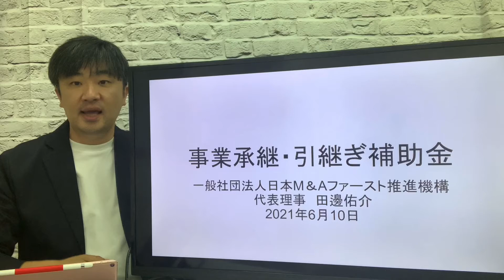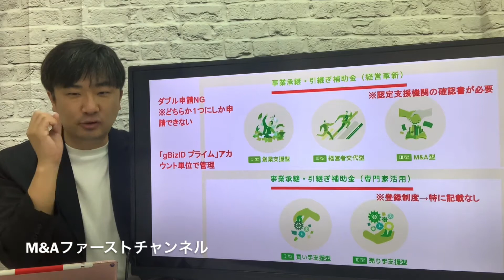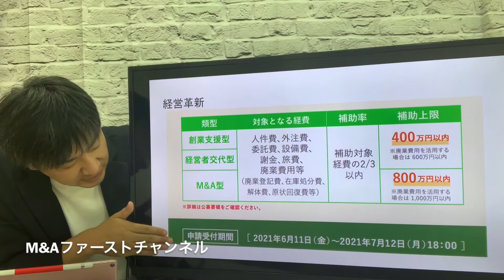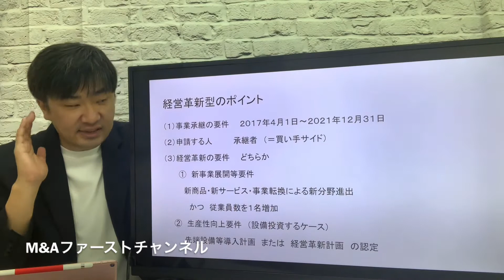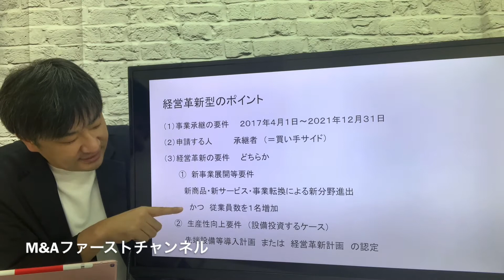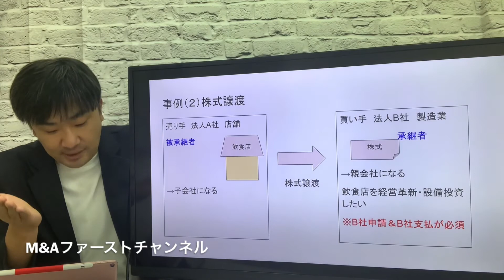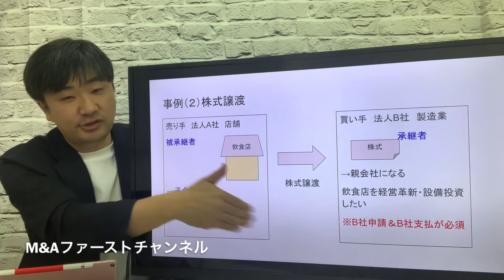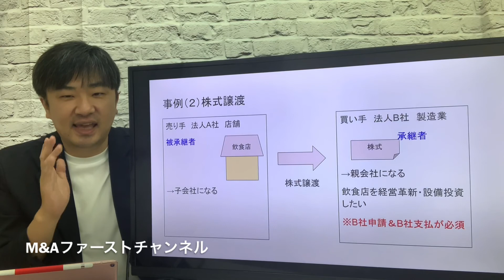事業承継引継ぎ補助金、経営革新タイプ、創業支援型・経営者交代型・M&A型の公募要領をポイント解説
M&Aファーストチャンネルは、経営者を支援されている士業・コンサル・FPに向けた情報番組です。スモールM&Aに関する知識、事例、トレンドをお届けしていきます。

今回は、経営資源引継ぎ補助金（M&A補助金）の後継的な位置づけになる「事業承継・引継ぎ補助金」の経営革新の公募要領について、ポイント解説しています。

事業承継・引継ぎ補助金（令和２年度第３次補正予算）
事業承継・引継ぎ補助金は、事業再編、事業統合を含む中小企業者等の事業承継・引継ぎを契機とする新たな取り組みや廃業に係る費用の一部を補助するとともに、事業再編、事業統合に伴う経営資源の引継ぎに要する経費の一部を補助する事業を行うことにより、新陳代謝を加速し、我が国経済の活性化を図ることを目的とします。

本補助金は、事業承継・引継ぎ補助金（経営革新）と事業承継・引継ぎ補助金（専門家活用）の2種類の補助金から構成されています。さらに、事業承継・引継ぎ補助金（経営革新）には、創業支援型、経営者交代型、M&A型の3種類、事業承継・引継ぎ補助金（専門家活用）には、買い手支援型と売り手支援型の2種類があります。類型ごとに補助上限額等が異なるため、どの類型に該当するかご確認の上、交付申請を行ってください。

公募要領　事業承継・引継ぎ補助金（経営革新）

公募要領　事業承継・引継ぎ補助金（専門家活用）

本補助金の交付申請を行うにあたっては、経済産業省が運営する補助金の電子申請システム「jGrants（Jグランツ）」を利用します。
また、jGrantsの利用にあたっては、「gBizIDプライム」アカウントが必要となります。